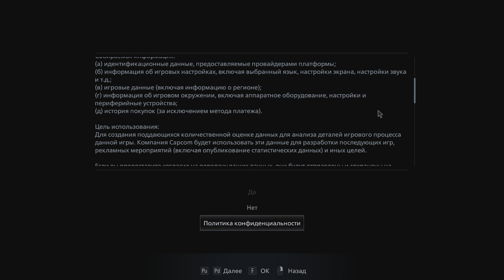RE Village Demo "Деревня"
Демо RE:Village вышла в стиме. Полное прохождение демоверсии и как она чувствет себя на среднем пк вы можете посмотреть у меня на канале!)